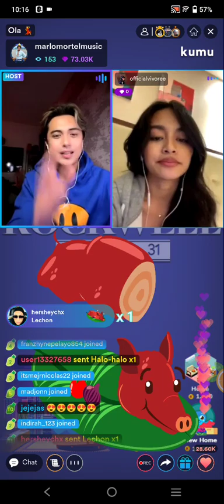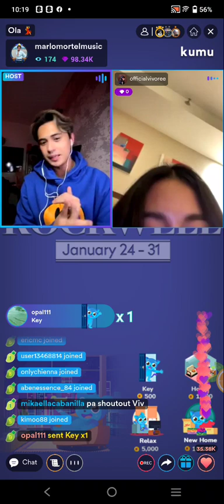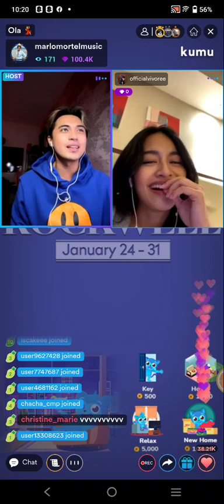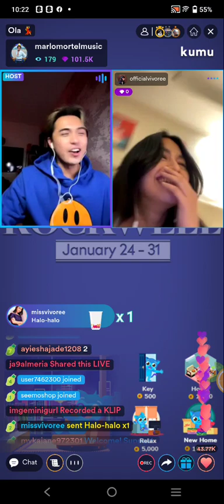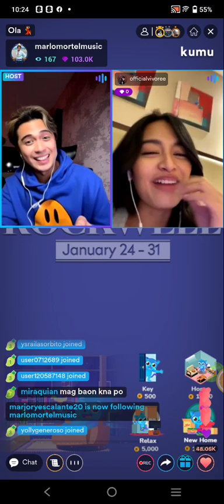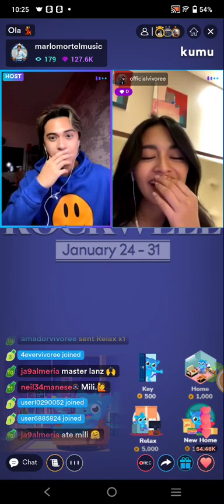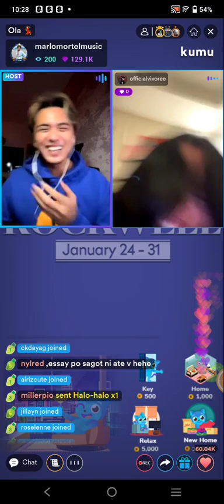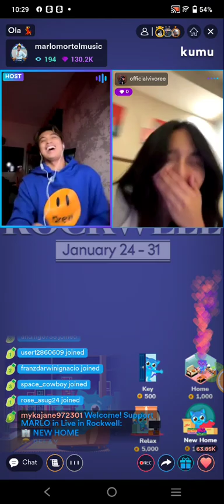MARLO MORTEL WITH GUEST VIVOREE ESCLITO ON KUMU LIVE UPDATE! JANUARY 30, 2022